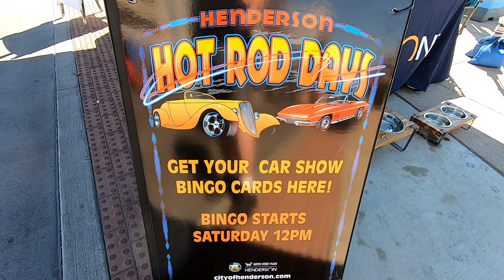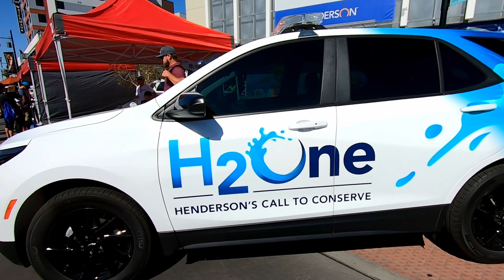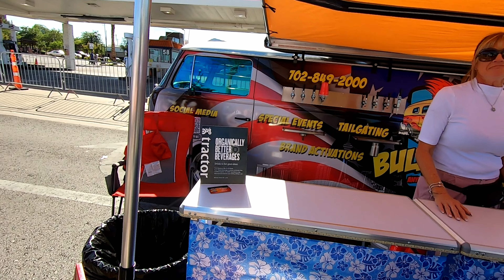Henderson Hot Rod Days on Water Street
Annual Car Show in Henderson, Nevada. Enjoy...